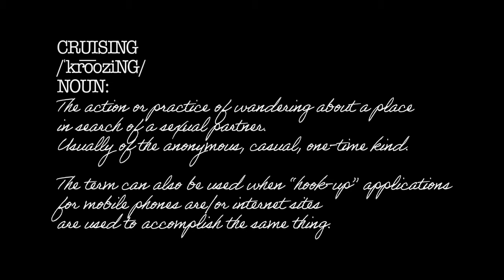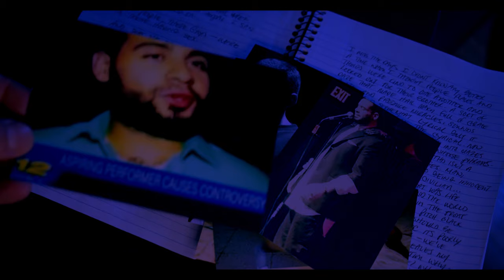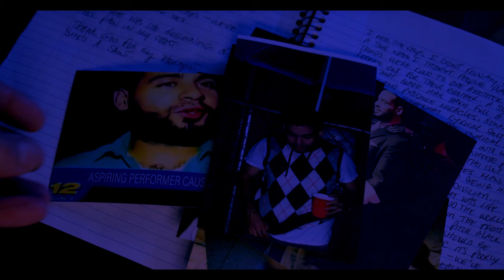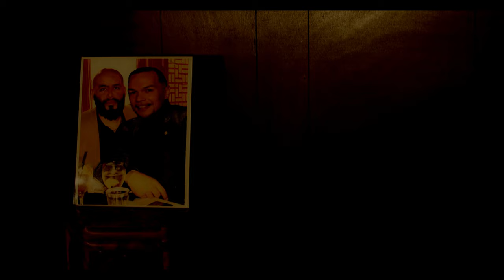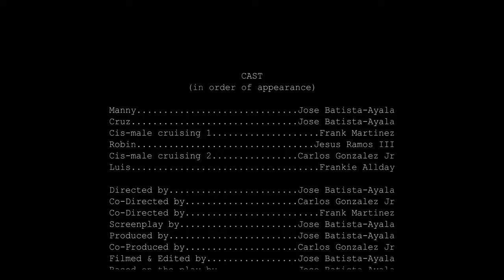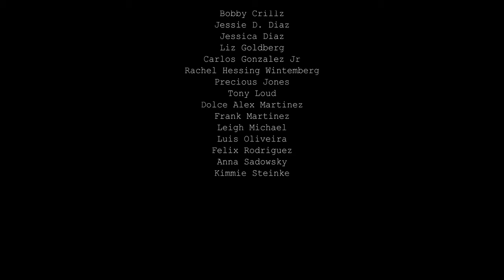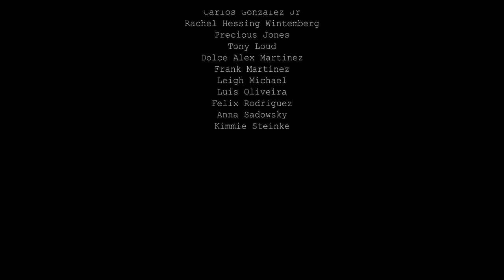"The Cruising Monologues" (Award Winning Short Film) by Jose Batista-Ayala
“I am fully aware and openly acknowledge that the “quality” of this short film is on the poorer end of the scale however, I still am extremely proud of seeing this project all the way through. I used this short and my other two, as sort of practice while still learning the ropes. Being self taught is a blessing and a curse but even as cringy as it may be to rewatch this, I hold my held high when “A Film by Jose Batista-Ayala” come on screen because I made it all happen practically on my own. That’s not to say I didn’t have friends and family helping me along but overall, I was and still am a one-man operation.” Jose Batista-Ayala

Film Details:

Based on my stageplay of the same name, The Cruising Monologues highlights 4 people and their emotional connection to cruising.

AWARDS & RECOGNITION:
•FESTIGIOUS Los Angeles – Award Winner – Best LGBTQ
•Independent Shorts Awards – Honorable Mention – Bets LGBTQ Short THE QTPOC Pride Arts & Film Fest – Official Selection
•LA Queer Film Festival - Official Selection
•Top Shorts – Official Selection
•Indie Short Fest – Official Selection
•NewarkIFF – Official Selection
•Reeling: The Chicago LGBTQ+ International Film Festival – Official Selection
•jellyFEST - Season 6 – Finalist
•RAINBOW Cinema Awards - LGBT Film Festival – Semi-finalist